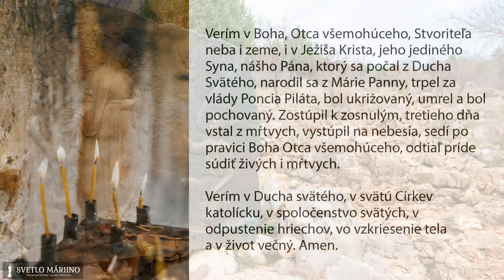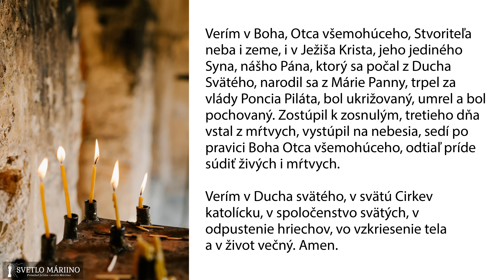Modlitba za tých, ktorí nespoznali Božiu lásku, 2. decembra 2021